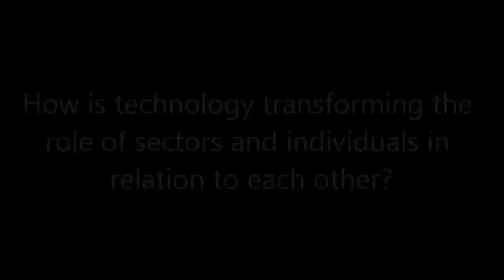Interview: Ashoka Fellow Sascha Meinrath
Sascha Meinrath is an Internet culture leader and community Internet pioneer. He is the founder of X-Lab, a future-focused technology policy and innovation project, and founded the Open Technology Institute in 2008.